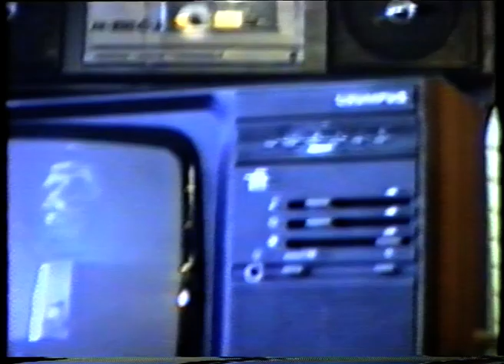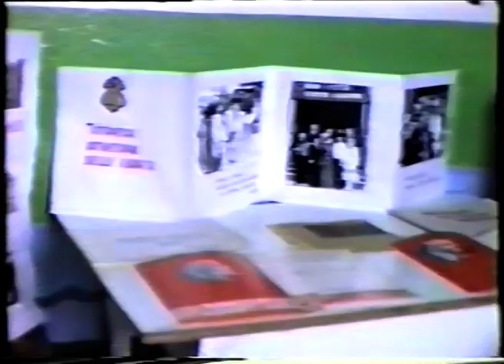Новости от 1 апреля 1994 г.Янаул